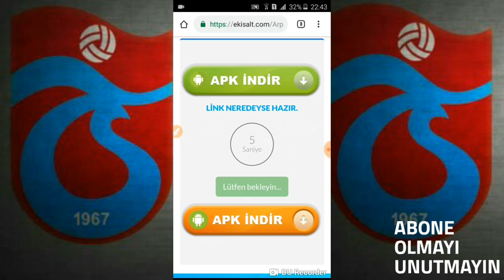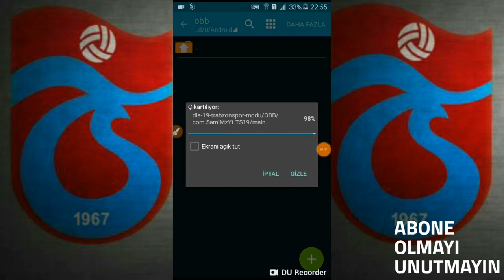Dream league soccer Trabzonspor Dls yama